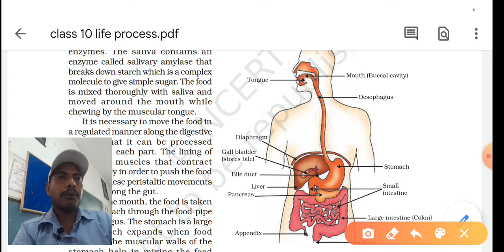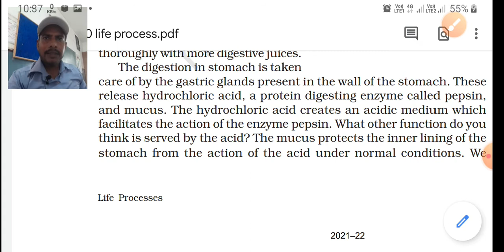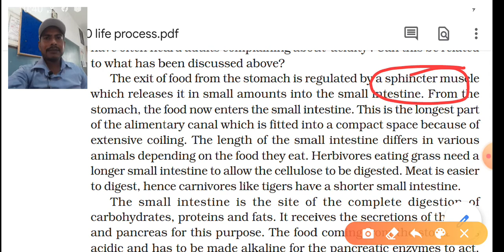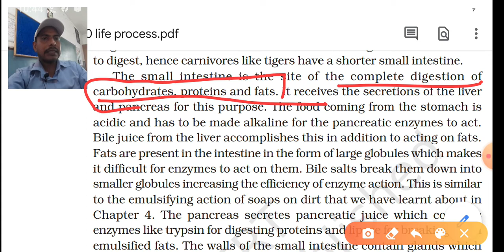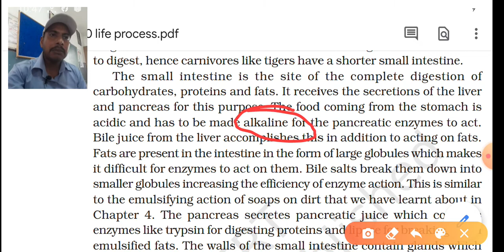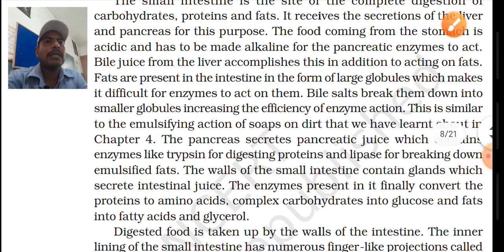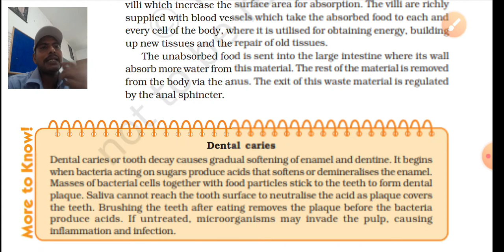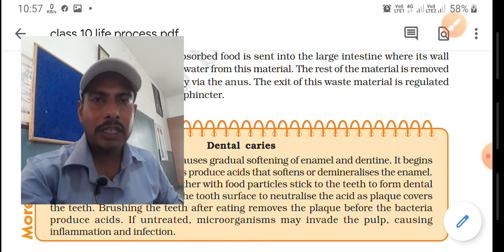Class 10th Chapter- 1 Part-3